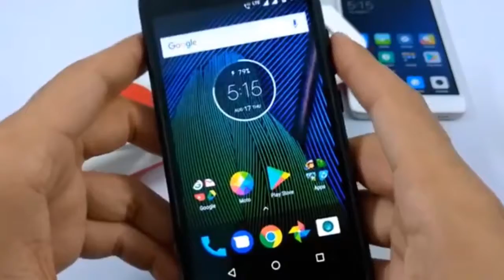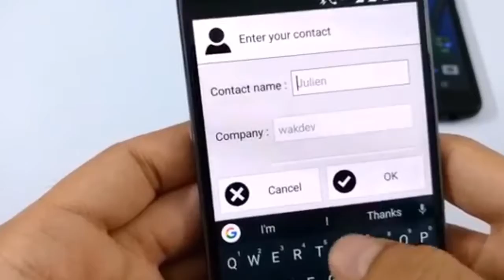5 Smartphone Gadgets on Amazon Under 100 Rupees! Tech Pedia!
5 Smartphone Gadgets on Amazon Under 100 Rupees! - Amazing!

Product Links:-
1. 3 Ports Wall adapter

2. KeyChain Microusb Cable

3. Universal 3 in 1 (Fish Eye, Wide angle, Macro) Lens for Smartphones

4. LINQS - High Memory NTAG216 NFC Tag Stickers

5. Tripod For Mobile Phones

mobile phone attachments
cell phone products
new technical gadgets
cell phone cases for samsung
mobile charger accessories
new smartphones
cell phone shops near me
mobile phone accessories list
sell cell phone accessories
latest smartphones
gadget mobile phone
cool tech devices
best phone accessories
best accessories for android phones
new cool technology
wireless phone case charger
best smartphone
best phone gadgets
new cell phone gadgets
all new smartphone
samsung mobile phone accessories
mobile tech news smartphone
all phone accessories
android phone attachments
new iphone gadgets
galaxy phone accessories
samsung mobile accessories
best android gadgets
samsung phone accessories
iphone smartphone
samsung cell phone accessories
new tech gadgets for sale
amazing electronic gadgets
mobile tech news
smartphone iphone
new gadgets in the market
new tech items
lg cell phone accessories
the best smartphone
phone accessories near me
mobile phone accessories suppliers
new technology
phone accessories store near me
cell phone accessories store near me
phone cases and covers
new amazing gadgets
gadgets for iphone
cheap mobile cases
cell phone gear
the coolest gadgets
best new tech gadgets
latest best smartphone
gadgets for home
samsung accessories online
new electronic devices
latest gadgets
cell phone cases samsung
home gadgets
gadgets tech
new technology 2016 gadgets
lg phone accessories
cell phone accessories store for sale
new tech gear
hottest electronic gadgets
latest high tech gadgets
latest in technology gadgets
high technology gadgets
accessories mobile
gadget phone
new phone gadgets
cool smartphones
samsung mobile phone covers
cell phone case charger
cool gadgets for android phones
online phone accessories store
best smart gadgets
phone gear
techie gadgets
cool new technology
sell phone accessories
cheap new gadgets
smartphone attachments
new gadgets to buy
cell phone accessories near me
awesome tech gadgets
cell phone cases cheap
new electronic inventions
cheap phone covers online
cheap cell phone covers
wireless phone case
gadgets for android
cellular accessories near me
iphone gadgets
great new gadgets
best high tech gadgets
phone products
mobile phone charger case
best gadgets to buy
online shopping phone cover
lg mobile phone accessories
phone cases and accessories
mobile accessories online
online cell phone accessories
phone charger accessories
cell phone accessory store
gadgets for the home
android phone accessories
the best tech gadgets
new technology devices
latest in gadgets
android smartphone accessories
cell phones and accessories
latest technical gadgets
cell phone case store near me
smart gadgets
covers for cell phones
cool new electronic gadgets
mobile accessories shop
cell phone case store
new electronic gadgets
best place to buy cell phone accessories
new gadgets for sale
cheap cell phone accessories
discount cell phone accessories
mobile phone gadgets
cell phone covers and cases
cell phones & accessories
cell phone accessories online
latest computer gadgets
wireless accessories
cell phone accessories cheap
cool gadgets for your phone
online mobile accessories store
latest electronic gadgets
best electronic gadgets
cool tech to buy
best new tech
latest technology devices
cheap phone accessories
best new tech gadgets 2016
new gadgets
cool cell phone cases
unique cell phone accessories
new tech gifts
phone case chargers
cell accessories
cellular accessories
cool cell phone gadgets
cell phone covers
cellular phone covers
high tech gadgets
cell phone cases and covers
top gadgets to buy
gadgets for phones
the new gadget
best gadgets
phone case with charger
cheap phone accessories online
cheap cell phone cases samsung
mobile phone covers
modern technology gadgets
new technology gadgets 2016
cool new gadgets
mobile charger case
hot gadgets 2016
discount cell phone cases
hottest tech gadgets
cell phone gadgets
cheap cell phone accessories online
cell phone accessories suppliers
hot new gadgets
telephone gadgets
gadget news
new computer gadgets
buy iphone accessories online
best gadgets 2016
new gadgets on the market
tech gadgets
best tech gadgets
phone covers
gadgets cell phone
phone case charge